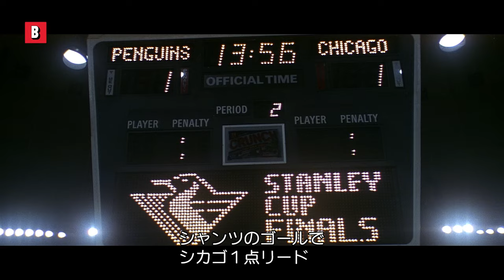ジャン=クロード・ヴァン・ダムが鶏の骨で相手を倒す | サドン・デス | 映画シーン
ナイフと鶏の骨、どちらの方が致命的？
🔥 今すぐこの映画を購入またはレンタルする ➤